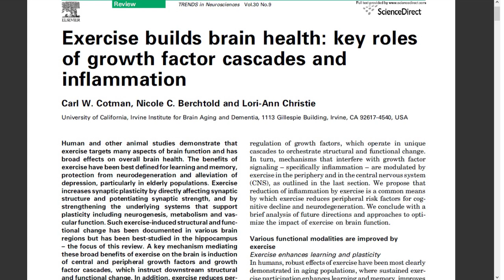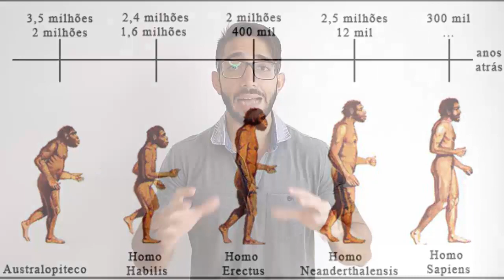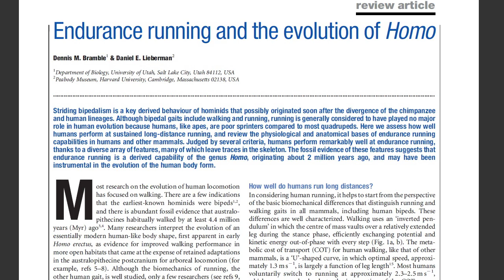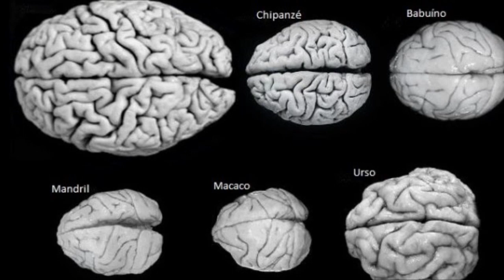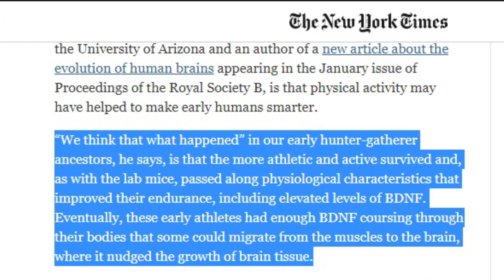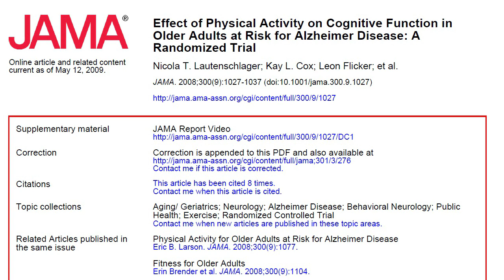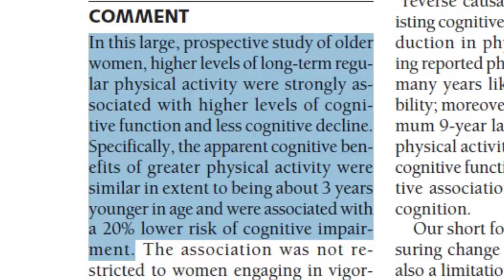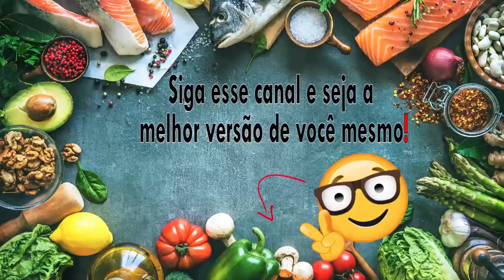Medicina Genética - MELHORE SEU CÉREBRO | Bruno Uchôa Nutri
O seu cérebro pesa 1,5kg e contém 150 mil quilômetros de vasos sanguíneos, além de conter mais neurônios nele do que estrelas na via láctea, e além de tudo, é o órgão mais pesado do seu corpo.

Muitas pessoas se perguntam como elas podem melhorar o desempenho do cérebro, ficando assim cada vez mais inteligentes, e também prevenindo doenças cerebrais, e a medicina genética veio para responder essa questão.

Então se você ficou interessado, relaxe, respire fundo, abra a sua mente e vamos começar.